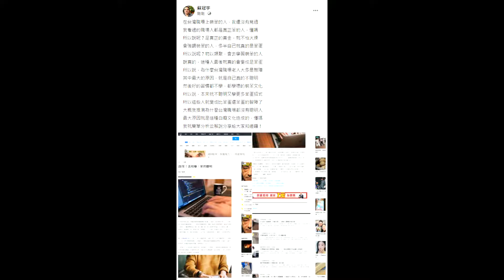台灣職場沒有聰明人，大多數都是笨蛋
蘇冠宇(Gary Su)的臉書文章 - 台灣職場沒有聰明人，大多數都是笨蛋

在台灣職場上裝笨的人，我還沒有見過

我看過的職場人都是真正笨的人，懂嗎

所以說呢？是真正的黃金，就不怕火煉

會強調裝笨的人，多半自己就真的是笨蛋

所以說呢？物以類聚，會去學習裝笨的人

說真的，這種人最後就真的會變成是笨蛋

所以說，為什麼台灣職場老人大多是智障

其中最大的原因，就是自己真的不聰明

然後好的習慣都不學，都學壞的裝笨文化

所以說，本來就不聰明又學更多笨蛋招式

所以這些人就變成比笨蛋還笨蛋的智障了

大概我推測為什麼台灣職場都沒有聰明人

最大原因就是這種白癡文化造成的，懂嗎

我就簡單分析並解說分享給大家知道囉！